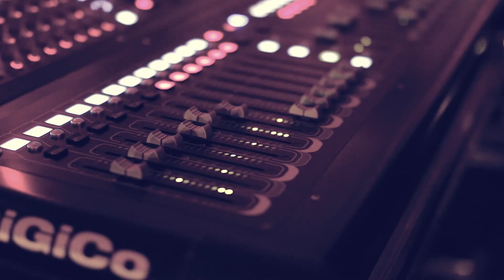Down Below Zu Haus [Offizielles Video]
Down Below - "Zu Haus" vom Album "Mutter Sturm"

"Mutter Sturm" Deluxe Box kaufen:

"Mutter Sturm" Digipak kaufen: